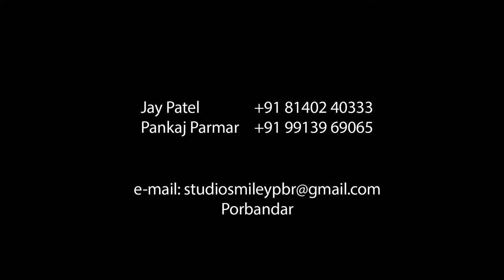Pratik + Prinsa Title